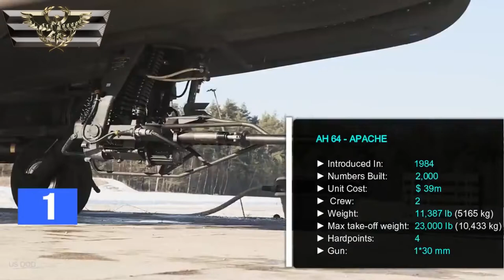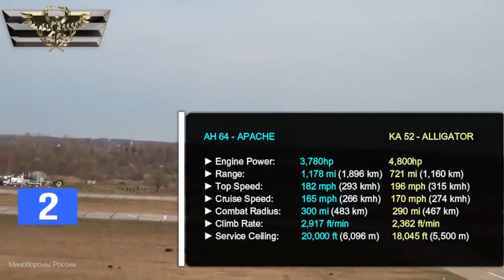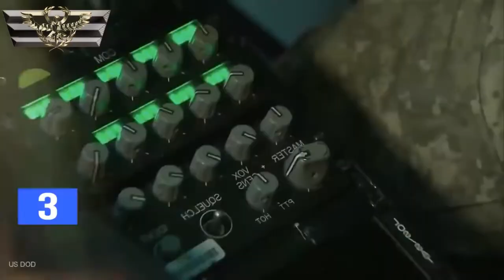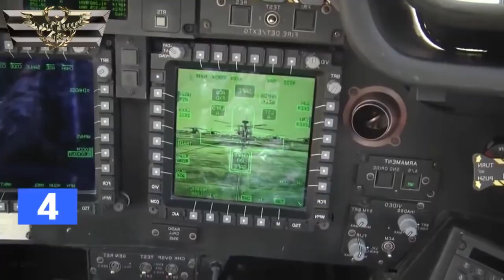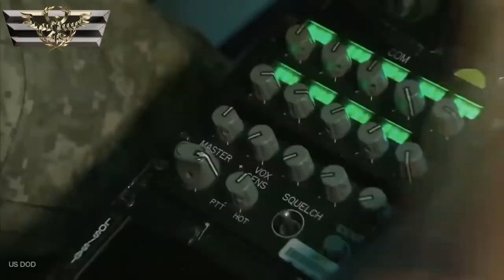AH 64 APACHE vs KA 52 ALLIGATOR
WELCOME to QUERRY STUDIO! BROWE QUERRY here Our Videos is all about Amazing U.S military hardware and other Countries... Watch our Good quality videos & please do LIKE & hit SUBSCRIBE button & we'll see you in the comments .THANKS & stay safe everyone.